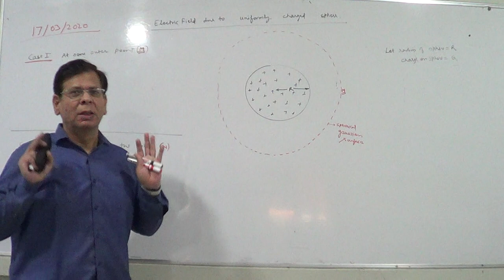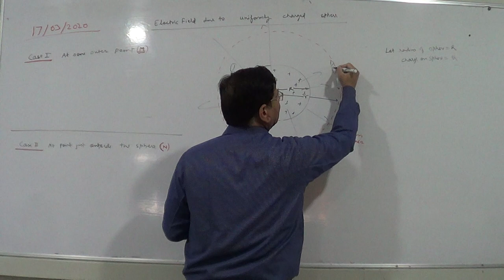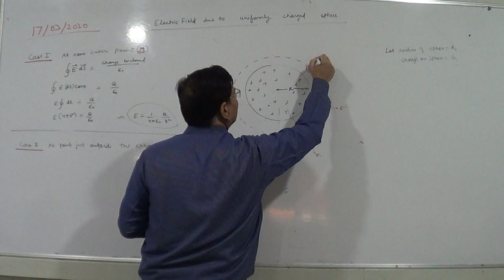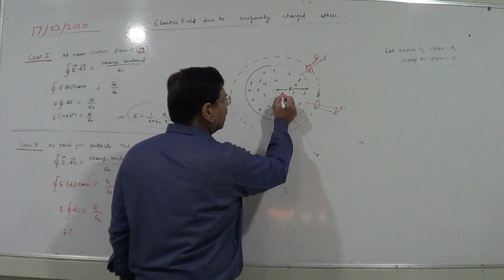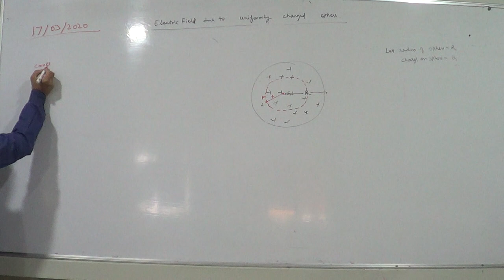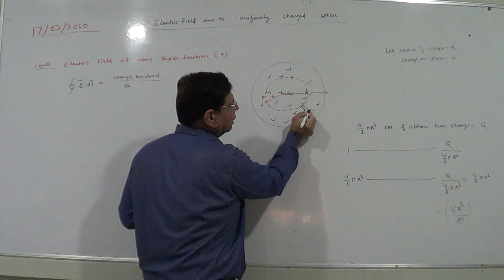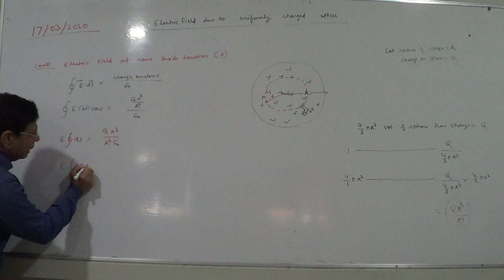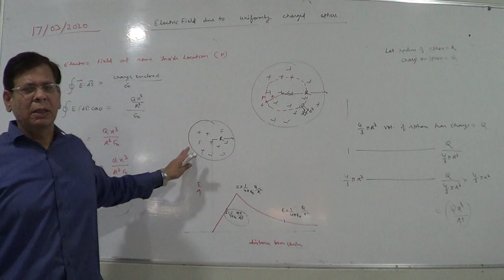Online Physics Class 12 In Brightland School